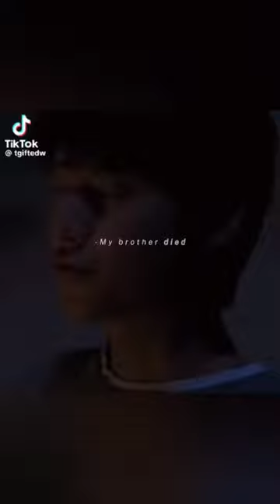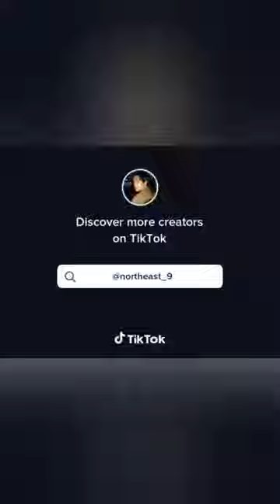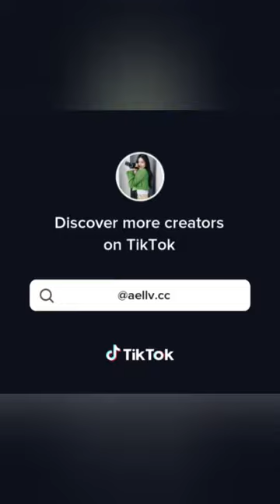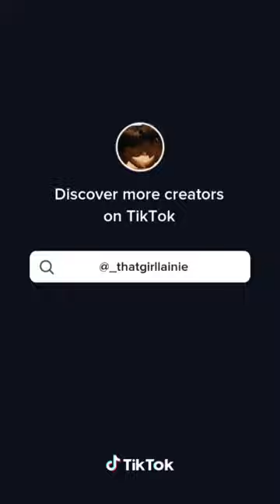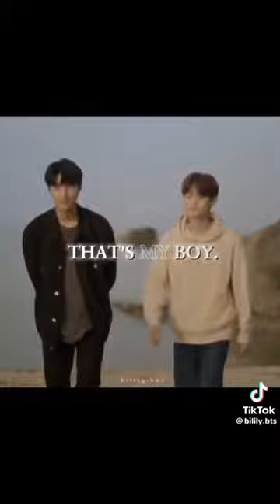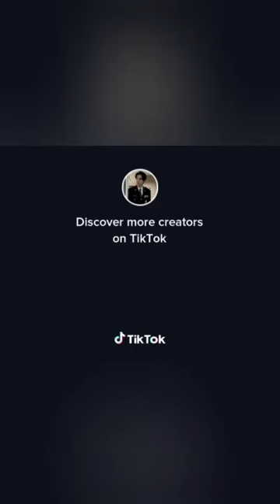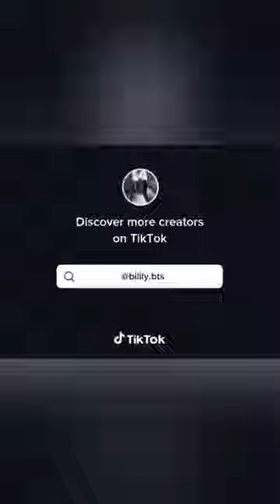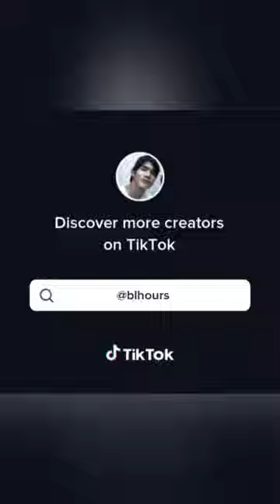The Eighth Sense Tiktok edits compilation